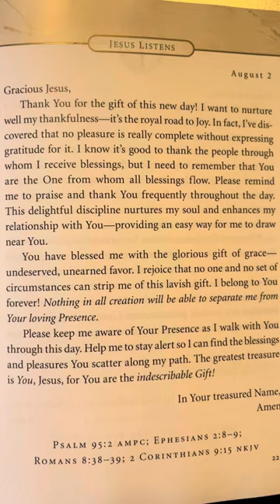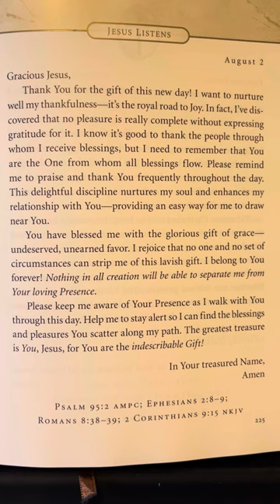August 2 - Jesus Listens